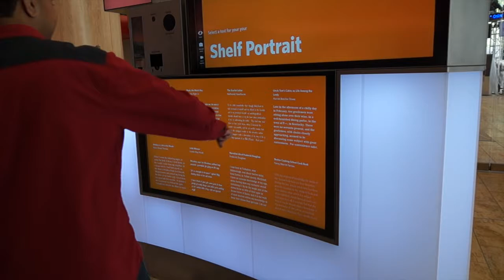BHCC Welcome Day